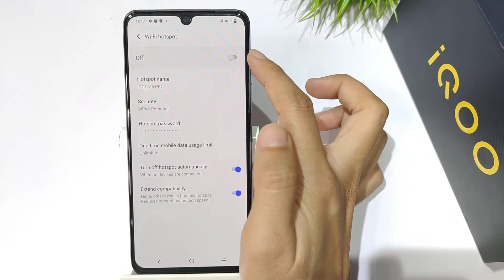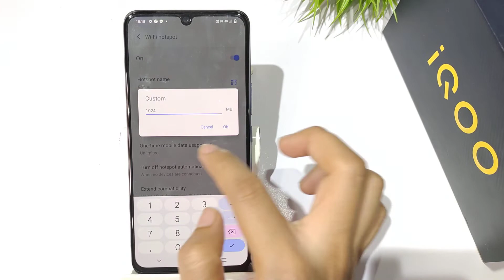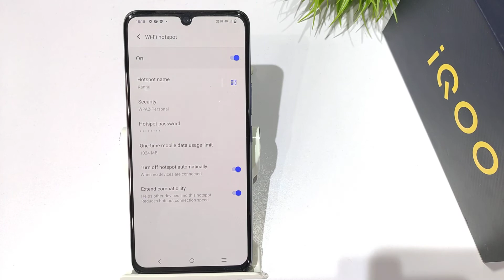How to Change Hotspot password iqoo z6 pro 5g | Hotspot settings, One time Data Limit kaise Set kare